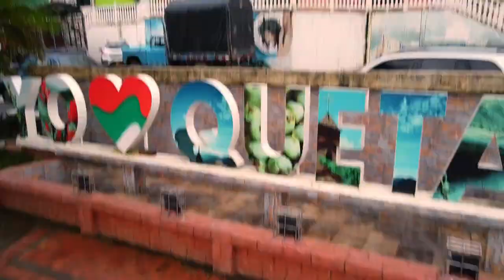QUETAME Capítulo 2. "Cuna de Artistas, Turismo y Mucho Sagu"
Serie web documental Ponchadero El parche Cundinamarca, Municipio de Quetame Cundinamarca, Provincia de Oriente.

00:03 Intro Quetame Cundinamarca
00:32 Cuna de artistas, turismo y mucho sagú
00:38 El Sagú de Quetame
01:33 Paraderos de Puente Quetame
02:22 Restaurante El Establo Quetame
03:31 Restaurante El Mirador Quetame
04:14 Centro Agroecoturistico Las Cascadas Quetame
04:54 Restaurante Villa Cilia Quetame